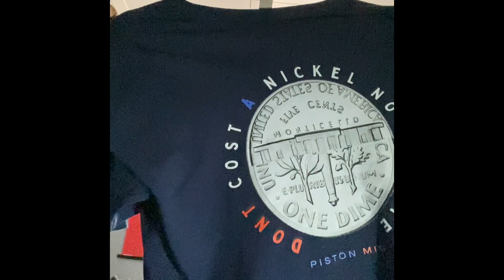Rashard Lewis and Keith Bogans both hire as assistant coaches(pelicans are about to steal Sammy😯😯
Check this link for my gear Hey bro here are some links of the latest additions...